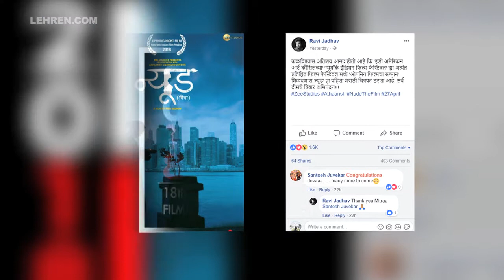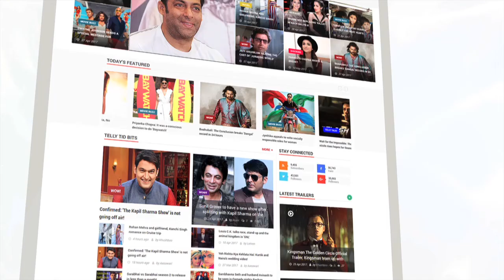Ravi Jadhav's NUDE Marathi Movie To Be Screened As Opening Film In NYIFF | Lehren Marathi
Director Ravi Jadhav's controversial marathi movie NUDE to be screened as opening film In New York Indian Film Festival.